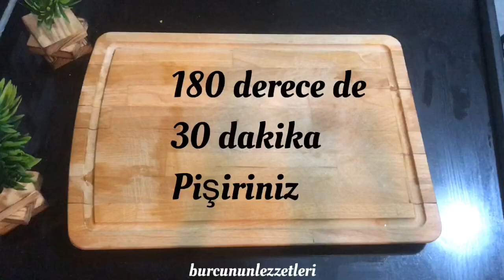💯İFTARDA SİZİ SOFRANIN YILDIZI YAPACAK EN LEZZETLİ PATLICAN KEBAP TARİFİ💯 PATLICAN YEMEKLERİ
❤️BURCUNUNLEZZETLERİ KANALIMA VE MUTFAĞIMA HOŞGELDİNİZ❤️

Bugün sizler için Ramazan sofralarına yakışır Harika bir patlıcan yemeği yapıyorum. Bu tarifi mutlaka iftarda yapmalısınız. Görüntüsü şahane olan bir ana yemek arıyorsanız işte karşınız da.

❤️MALZEMELER❤️
▪️300 gr kuşbaşı

❤️KIZARTMAK İÇİN❤️
▪️3-4 Adet patlıcan
▪️Sıvıyağ